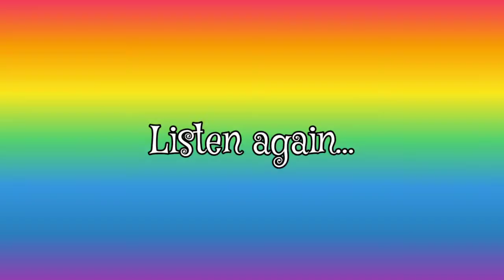Learn Water Animal Sounds🐳|Kidsland🐣| Animal Sounds for Kids🐾| youtubekids animalsounds @Chipa TV